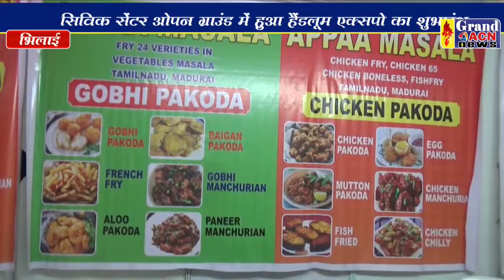Handloom Expo SHAHEEN KHAN